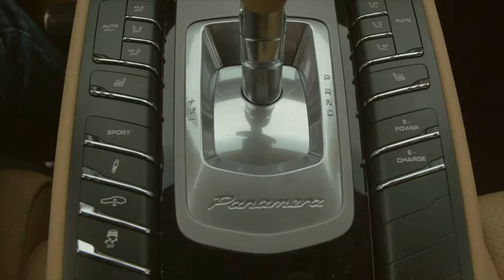Porsche Centrum Amsterdam Favourites - Aflevering 4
"Amsterdam Favourites", korte films waarin onze klanten vertellen waarom hun eigen Porsche favoriet is en waarom ze graag bij Porsche Centrum Amsterdam komen. Onze gast in aflevering vier is Erwin de Klerk. Hij vertelt tijdens deze aflevering over zijn passie voor zijn Porsche Panamera Hybrid. Meriyem Manders is ook in deze aflevering verantwoordelijk voor het interview. Dit is een korte film met beelden die gefilmd zijn rondom Amsterdam waarin de prachtige Blauwe Panamera door het Amsterdamse achterland rijdt.